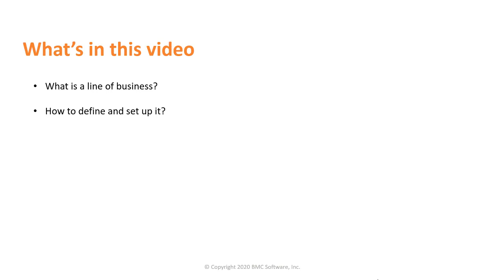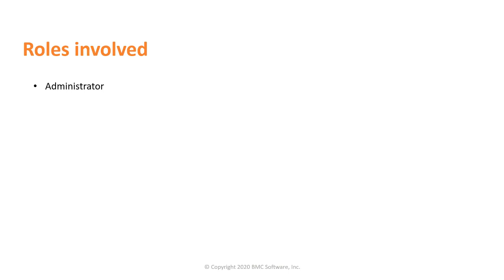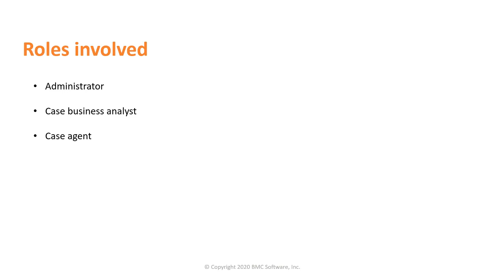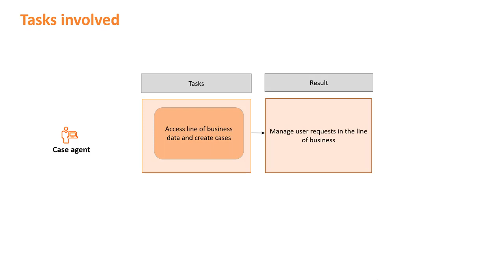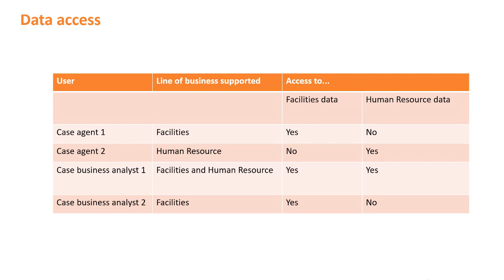Defining a line of business in BMC Helix Business Workflows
This video explains how to define a line of business in BMC Helix Business Workflows.

For more information on this topic, see the BMC Online Documentation Portal
Get additional videos for this release at BMC Helix Business Workflows 20.08 videos. More BMC Software official videos are coming your way!
Video author: Poonam Morti